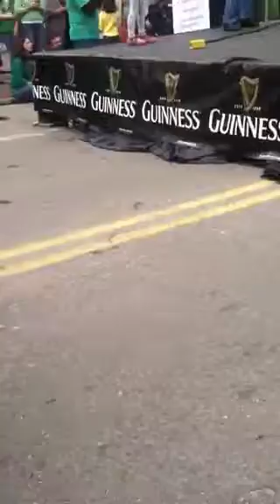The Henley show 2014 Irish fest.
She danced for hours. No fear what's so ever. 100s of people were watching.